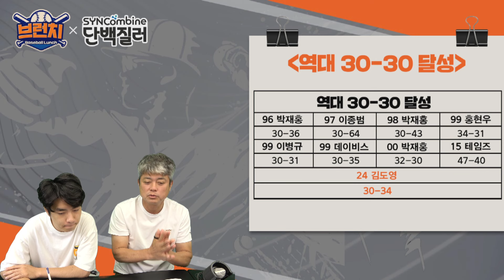[무편집] 오승환 향한 삼성팬들의 '한숨' / 연승스토퍼가 된 박세웅 베이스볼런치 승패예측 2024.08.16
00:00 소통 타임 part.1
32:33 PPL 타임 part.2

*KBO 시즌 화~금 오전 10시 네이버TV/유튜브 라이브 녹화
*KBO 비시즌 목 오전 10시 네이버TV/유튜브 라이브 녹화